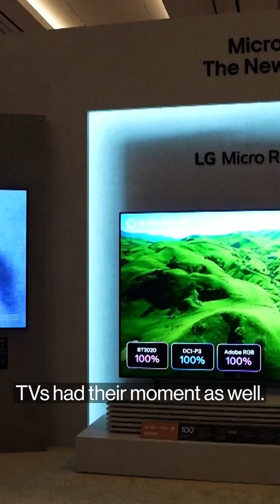CES 2026: Humanoid Robots Pour Coffee, Fold Laundry—Slowly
Human-inspired robots, called humanoids, have emerged as the tech industry's big bet on what comes next, with companies pitching them as home helpers and companions.

Companies such as LG Electronics Inc. and IntBot showcased their humanoid robots at the CES trade show, with LG's robot CLOiD performing tasks like loading a washing machine, albeit slowly.

Despite advances in robotics, significant challenges remain before humanoids are deemed sufficiently safe, mobile, and cheap to be commercially viable, with deployment likely to accelerate more quickly in factories than in ordinary homes.